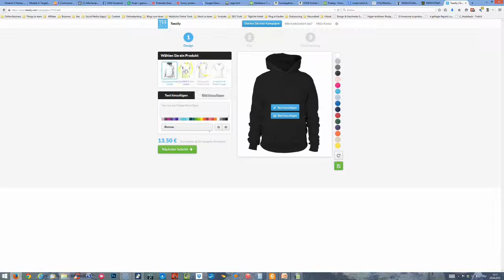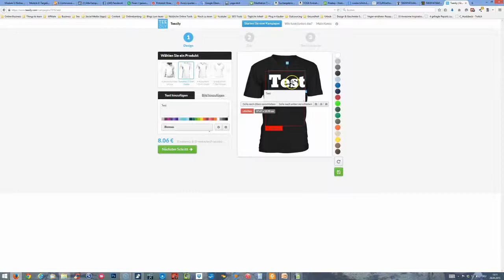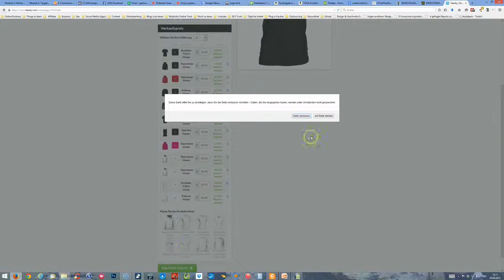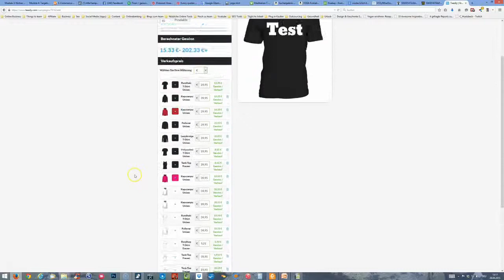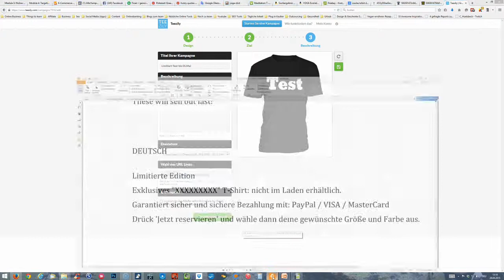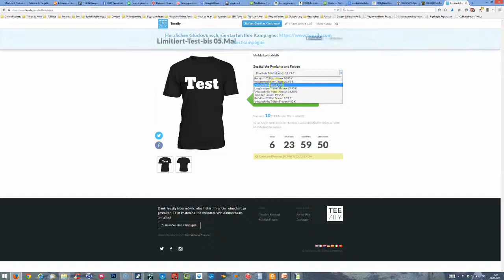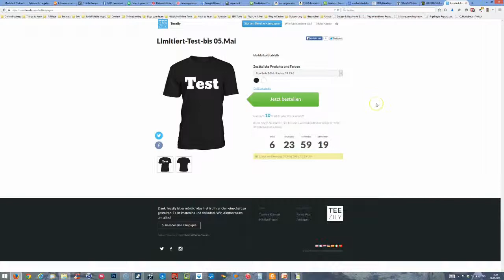Teezily Video 3 - Die erste Teezily Kampagne erstellen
Erstelle deine Teezily Kampagne auf dem Teezilab und lass dir deinen Gewinnvoranschlag ausrechnen.

und dem Blog: blog.teezily.com